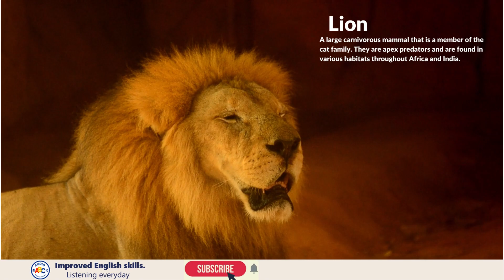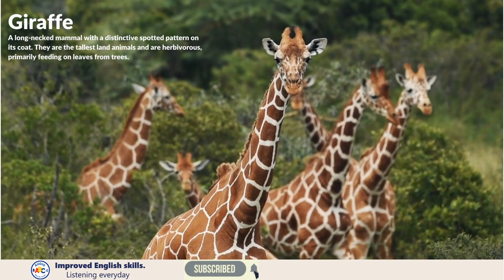Wild animals are non-domesticated animals sounds.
Wild animals are non-domesticated animals that live in their natural habitats, away from human intervention or control. They can be found in various ecosystems, including forests, grasslands, deserts, mountains, rivers, and oceans. Wild animals are diverse in species, size, behavior, and adaptations to their environment.
Wild animals can be categorized into different groups, including mammals, birds, reptiles, amphibians, fish, and insects. They can range from large mammals like elephants, lions, and bears, to small insects like butterflies and bees.
Copyright using Video and audio from canva application.